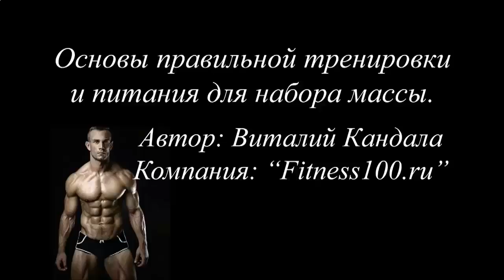КАК НАКАЧАТЬ ПРЕСС БЫСТРО И ЭФФЕКТИВНО В ДОМАШНИХ УСЛОВИЯХ